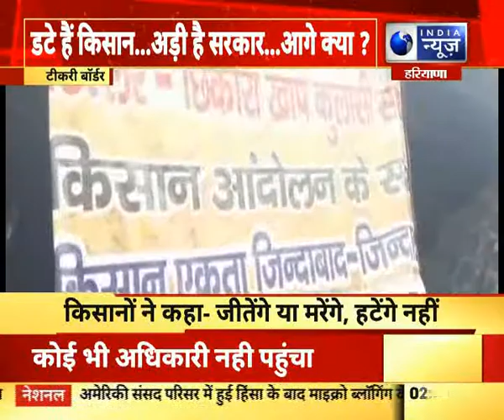सरकार के साथ 9वें दौर की वार्ता भी रही बेनतीजा, 10वें दौर में होगा फाइनल समाधान ? India News Haryana